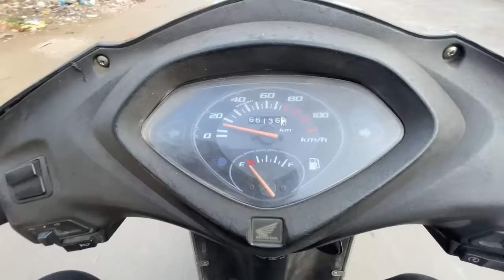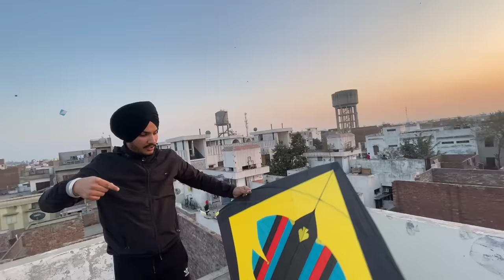Flying Kites 😱 *TESTING BIG KITES* Kites Vlog